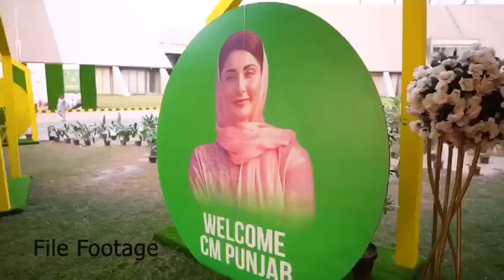اپنے گھر کے خواب کو تعبیر مل گئی وزیر اعلیٰ پنجاب مریم نوازشریف کا ویژن…………اپنی چھت……اپنا گھر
اپنے گھر کے خواب کو تعبیر مل گئی
وزیر اعلیٰ پنجاب مریم نوازشریف کا ویژن… اپنی چھت……اپنا گھر
اپنی چھت …… اپنا گھر پروگرام کے تحت 850سے زائد درخواست دہندگان کو پہلی قسط کی ادائیگی مکمل
پنجاب بھر میں مختلف شہریوں کو اپنی چھت …… اپنا گھر پروگرام کے تحت گھر بنانے کے لئے 60کروڑ روپے مل گئے
اپنی چھت ……اپنا گھر پروگرام کے تحت  بیشتر گھر تکمیل کے قریب پہنچ گئے
21اگست سے 31 اگست تک درخواست دینے والوں کی تصدیق کا عمل مکمل
وزیر اعلیٰ مریم نوازشریف کی ارکان اسمبلی کو ڈپٹی کمشنر کے ساتھ خود جانے کی ہدایت
ارکان اسمبلی اپنی چھت …… اپنا گھر پروگرام کے درخواست دہندگان کو وزیر اعلیٰ کی طرف سے مبارکباد کا لیٹر بھی دیں گے
وزیر اعلیٰ مریم نواز کی اپنی چھت…… اپنا گھر سکیم کے تحت قرض کی رقم منظور ہونے پر مبارکباد

اپنی چھت اپنا گھر پروگرام کی پہلی قسط اکاؤنٹ میں منتقل اپنے گھر کی تعمیر کا آغاز کر سکتے ہیں۔ مریم نوازشریف
دعا اورخواہش  ہے کہ ہر  بےگھر پاکستانی کو گھر کی نعمت میسر ہوں۔ مریم نوازشریف
 ترقی اور خوشحالی کے سفر میں محمد نوازشریف، محمد شہباز شریف اور ہم سب آپ کے ہمقدم ہیں۔ مریم نوازشریف